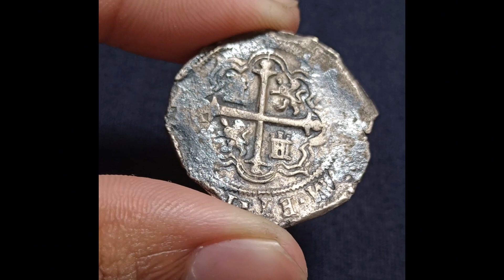Spanish Cob 2 Reales Philip III